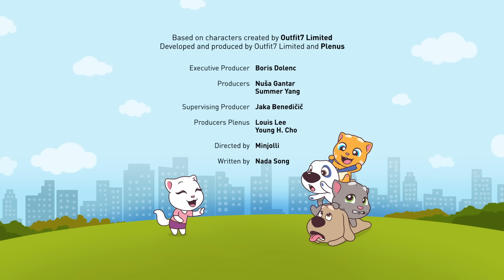Talking tom Friends & Minis - Cámara tímido | Dibujos Animados Divertidos Para Niños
Luces, cámara, ¡CONGELADO! Talking Tom no puede evitar quedarse paralizado cada vez que alguien intenta tomarle una foto. ¿Podrá la pandilla ayudarlo para que pueda tomarse una linda foto con Talking Angela?

▶️ Mira Todos los dibujos animados divertidos solo en Hooplakidz Tv Español

Acerca del programa: El equipo de superhéroes de Talking Tom está aquí para salvar a tus amigos con superpoderes y evitar que la pandilla rakoonz se rebele. Corre, salta y salva el mundo. ¡Sigue sus atrevidas aventuras en la épica serie animada Talking Tom Heroes! ¡Ver ahora!

HooplaKidz TV en Español tiene una maravillosa colección de dibujos animados para niños en español. ¡Esperamos que disfrutes este video!